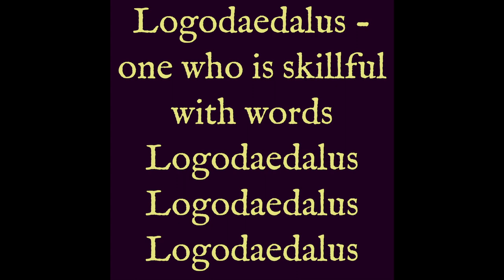L: Logodaedalus: Vintage Filter: Featuring: His Girl Friday, Richard Feynman, & Yang Wenli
[See: Logodaedalus] [See: Yang Wenli] [See: His Girl Friday] [See: Richard Feynman]